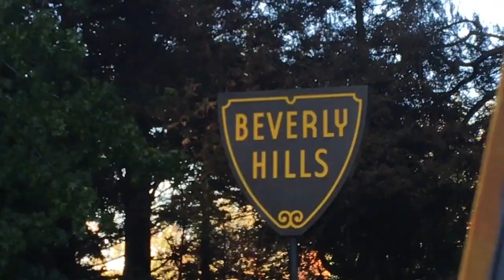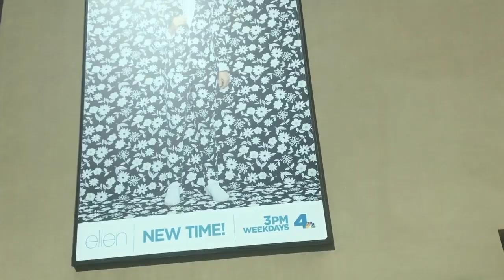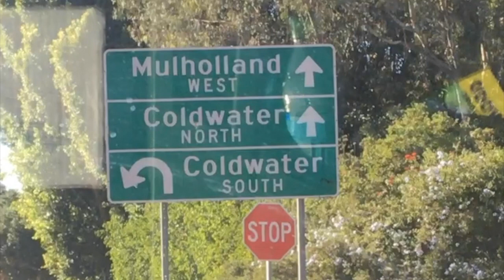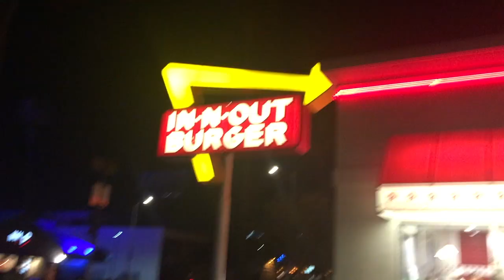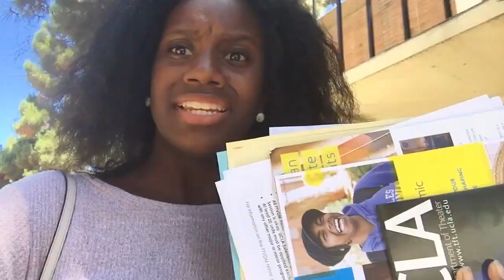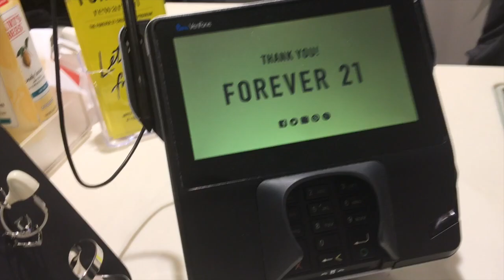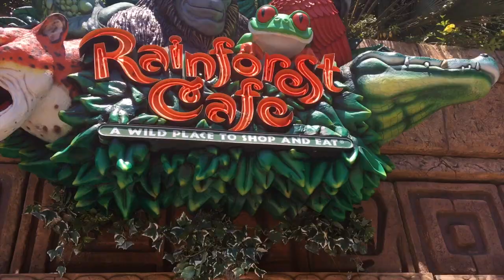California Vlog 2016 ☼ I Meeting Steve Harvey, Stalking Justin Bieber, Youtube Friends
THIS WAS MY FIRST TIME IN MY DREAM PLACE CALIFORNIA!

THANK YOU FOR 750 + SUBS ILYY

💟 OPEN 4 SOME LOVE💟

musical.ly: @kiandrea_

Q&A

name pronunciation: (key-on-a) (ni-cole)
age: 15
country: america 🇺🇸
editor: iMovie
camera: Nikon D3200

✽ video suggestions?